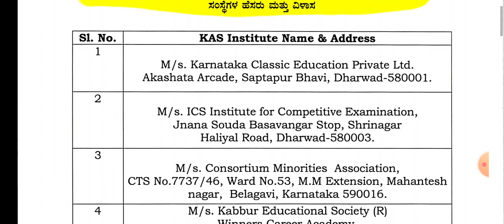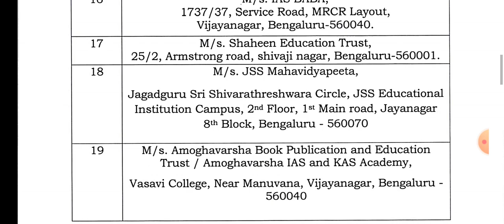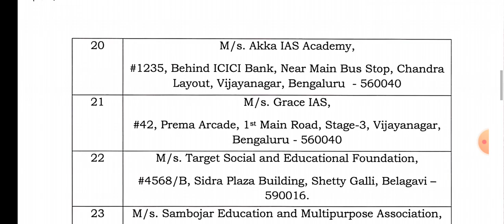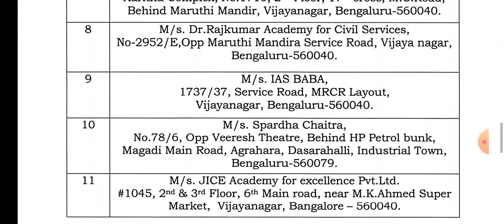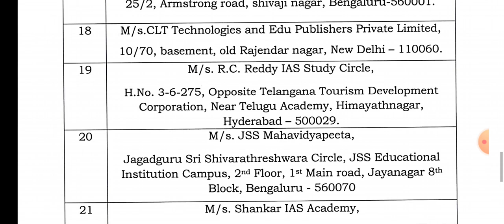Ias kas free coaching training institutions name and address/ free coaching institution address